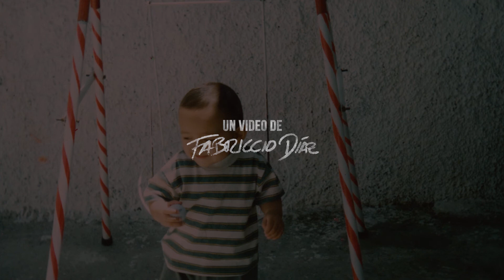Feliz día papi - Indescriptiblefilms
Papi,

Hay poder en nuestra boca y hoy yo quiero bendecir tu vida. Quiero hacerlo hoy que todavía te tengo conmigo. Quiero hacerlo así porque mis palabras a veces se quedan cortas, y el papel es el único medio dónde puedo expresar lo que siento libremente.

Papi, gracias por orar por mí desde antes que naciera y por seguir haciéndolo hoy.

Gracias por darme tu nombre, porque aunque no todos sepan escribirlo, eso significa que no es tan común. Gracias por dedicarme tiempo desde chiquito, por jugar HotWheels conmigo, por estar presente y dedicarme tiempo de calidad, por enseñarme a manejar bicicleta, pero sobre todo por enseñarme a memorizar versículos, por enseñarme a seguir la luz, Su Luz.

Gracias por ser un ejemplo para mí porque cuando te veo con mami solamente puedo decir que gracias a Dios tengo una familia unida. Gracias por hacernos sentir seguros contigo, por enseñarme a perder los miedos y por hacerme sentir tan especial. Gracias por enseñarme el valor del trabajo desde pequeño porque en ti pude ver a un hombre esforzado y dedicado. Te quiero mucho papi.

Gracias por darme una infancia feliz, porque juntos con mami hicieron un gran trabajo. Gracias por enseñarme la belleza de nuestro país desde chiquito, por ser chistoso y apoyarme en todo lo que me proponía.

Gracias papi por ser el mejor papá y por ser la figura que aspiro algún día llegar a ser para mis hijos. Gracias por inculcar en mí el amor por Dios y por hacerme saber que tengo todo lo necesario. Bendigo tu vida papi.

Ito